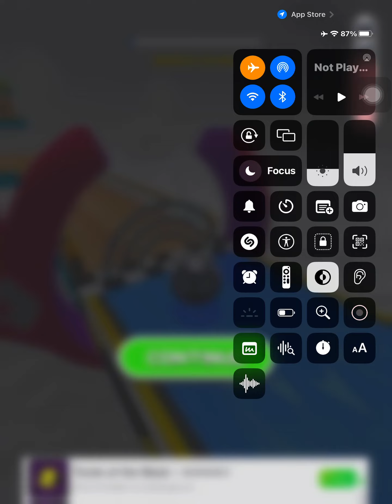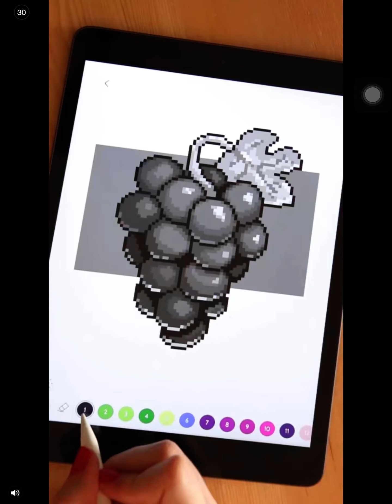Going Balls | Level 4 to Level 8